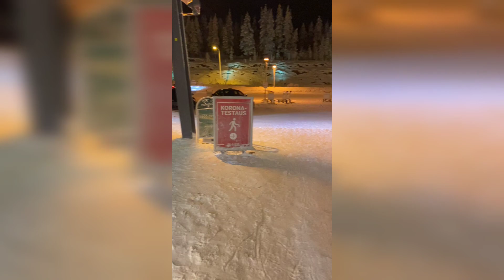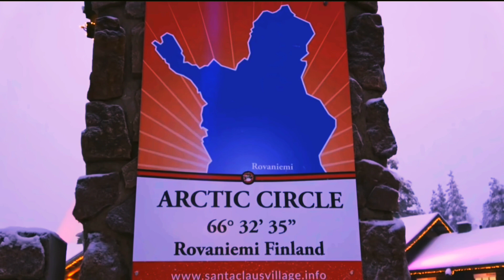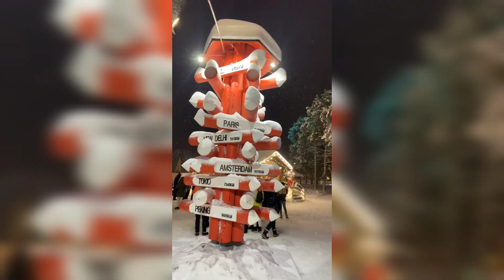FINLAND VLOG-2 | Why Finland and what so special about Rovaniemi ??!!